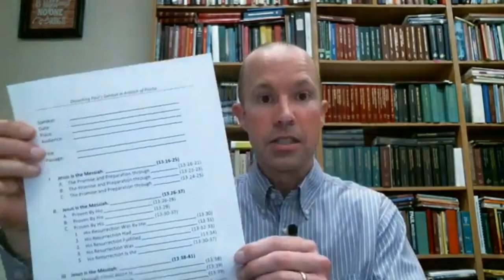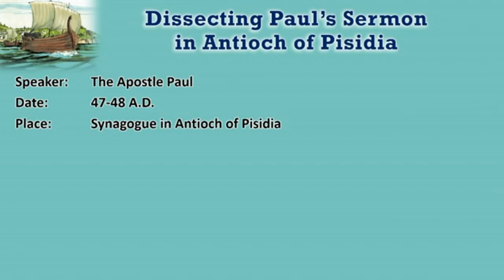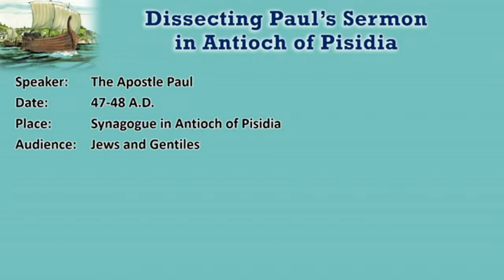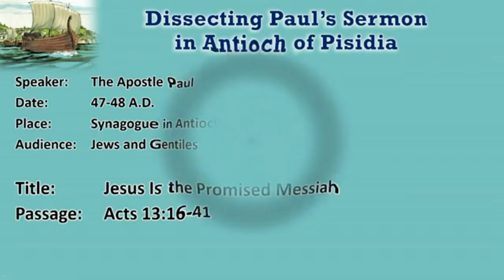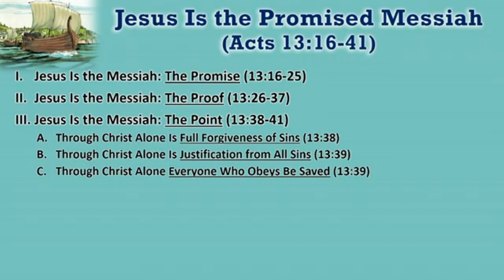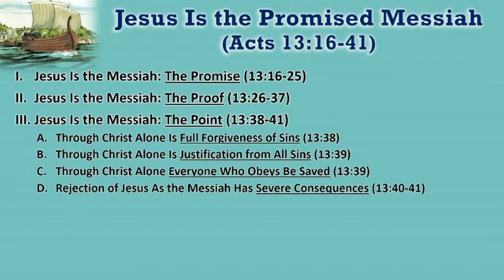Paul's First Missionary Journey: Dissecting Paul's Sermon in Antioch of Pisidia